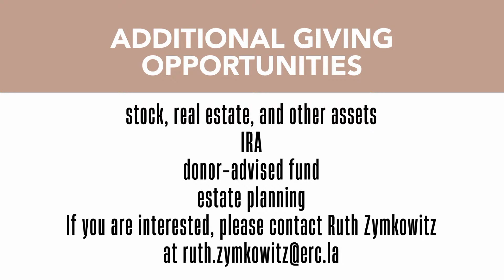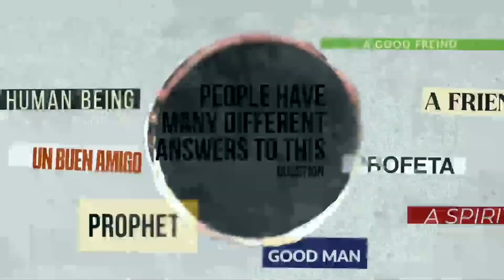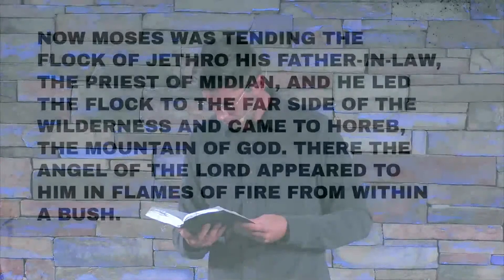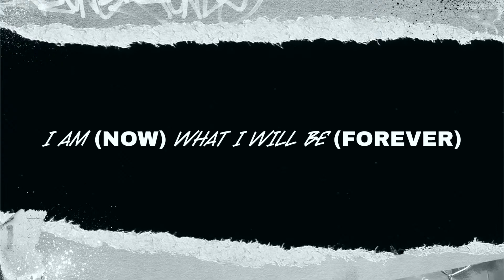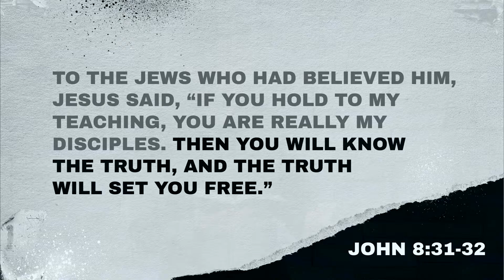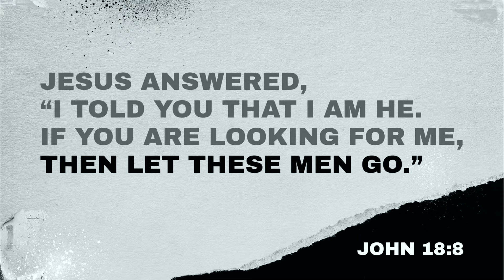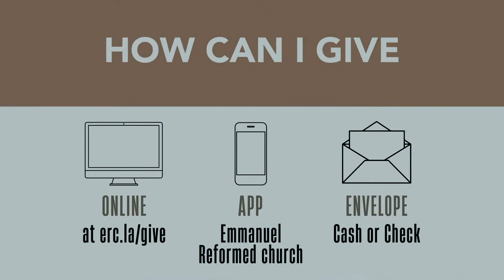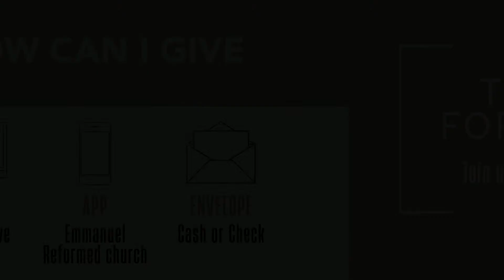Who Is Jesus? - I Am | 09-10-23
Get Connected!